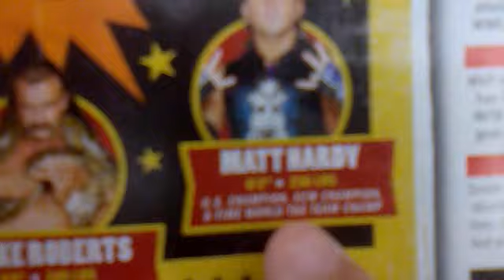WTF? is up with WWE Magazine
an error in wwe magazine